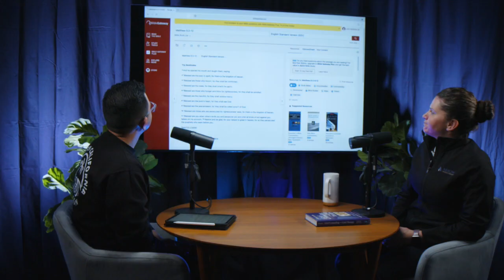Death, the Beatitudes, and “To Fly a Coop” w/ Ashley Koebel I S3 Ep 1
In the season's first episode, the podcast delves into the weighty subject of death, acknowledging its discomfort and the universal avoidance of discussing it. Captain Ashley shares her father's journey with cancer, highlighting his unwavering faith that sustained him until his passing, which marked the beginning of his eternal life. The discussion extends to the Beatitudes and the pursuit of finding beauty in all circumstances.

For more insights into Ashley's father's life, listeners are directed to her podcast "To Fly a Coop" on Spotify and Apple Podcasts.

The podcast encourages sharing, rating, and commenting to foster engagement and connection with the audience. Links to the podcast are provided for easy access.